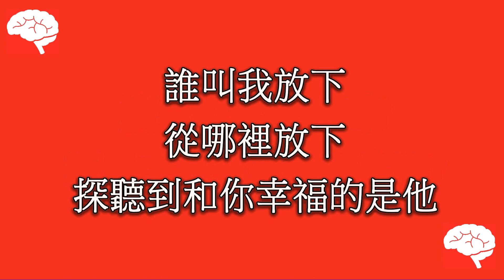#23 鄭俊弘 Fred Cheng - 創傷後遺症 [LYRICS]